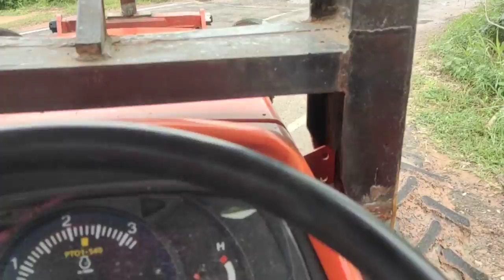📌!!!!รถพ่วงตกสระเลี้ยงปลาของป๋าเหลา.หายทั้งคันเลยงานนี้อันตรายมาก